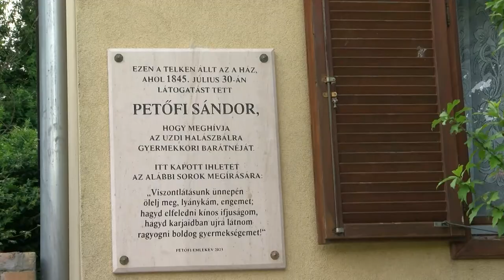Petőfi emléktáblát avattak Gyönkön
Felavatták Gyönkön az evangélikus paplak falán található Petőfi emléktáblát. A projektet a költő egy versében is megörökített látogatása ihlette, ahol egy itt lakó régi ismerősét kereste fel.